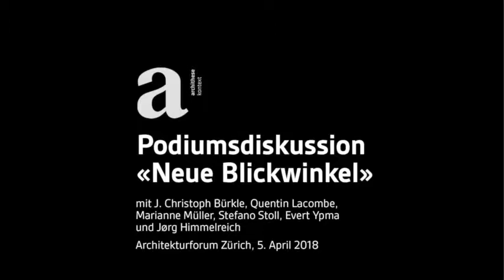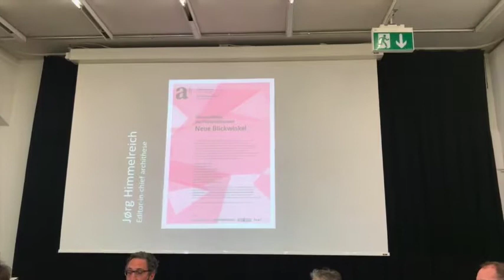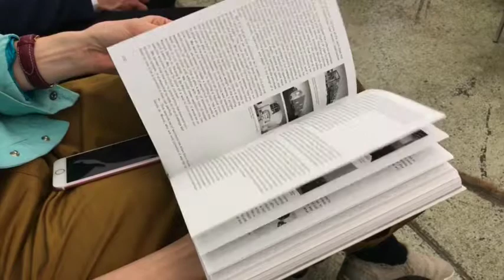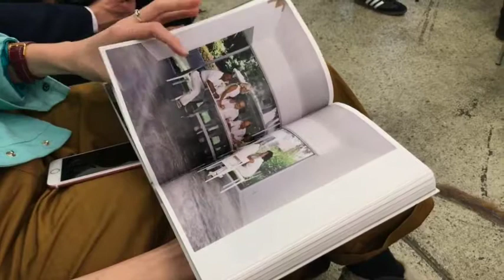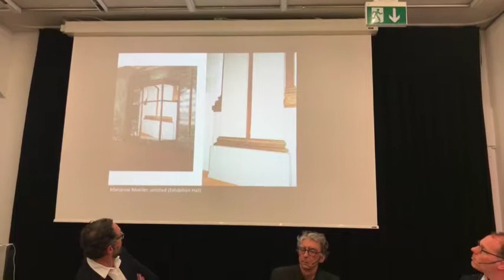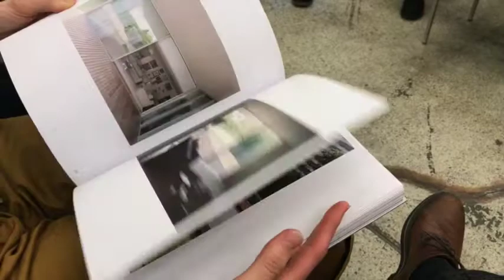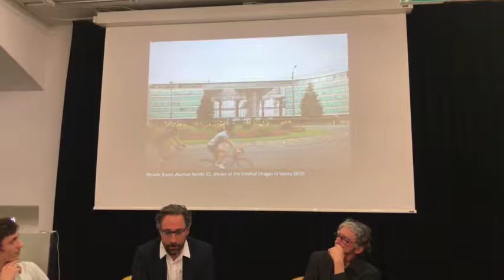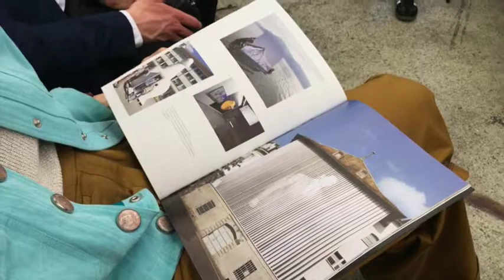Podium zur Architekturfotografie 2018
Die Swiss Performance von archithese ist mehr als ein jährliches Best-of der Schweizer Architektur. Erneut ist sie ein Experiment zu Potenzialen in der Architekturfotografie: Gefördert von Pro Helvetia haben acht junge und talentierte Fotografen zur Kamera gegriffen und die von der archithese-Redaktion ausgewählten Projekte interpretiert und inszeniert.

An der Vernissage der Fotoausstellung «Neue Blickwinkel» (5. bis 15. April 2018 im Architekturforum Zürich) diskutierte archithese-Chefredaktor Jørg Himmelreich mit J. Christoph Bürkle, Quentin Lacombe, Marianne Müller, Stefano Stoll und Evert Ypma über Architekturfotografie im Spannungsfeld zwischen Kunst und Dienstleistung, Interpretation und Dokumentation.

Die Ausstellung zeigte Bilder von:
– Robin Bervini (Origen Theaterturm auf dem Julierpass von Giovanni Netzer / Walter Bieler)
– Aglaia Brändli (Ballet Mécanique in Zürich von Manuel Herz)
– Arunà Canevascini (Wohnhaus in Zürich-Wiedikon von Demuth Hagenmüller & Lamprecht)
– Valentin Faure (Wohnturm in Winterthur von wild bär heule)
– Quentin Lacombe (Umbau eines Wohnhauses in Brugg von Wülser Bechtel Architekten)
– Clément Lambelet (56 Leonardstreet in New York von Herzog & de Meuron)
– Mathilda Olmi (Siedlung Orenberg von BDE Architekten)
– Manon Wertenbroek (Haupsitz der Swiss Re in Zürich von Diener & Diener)